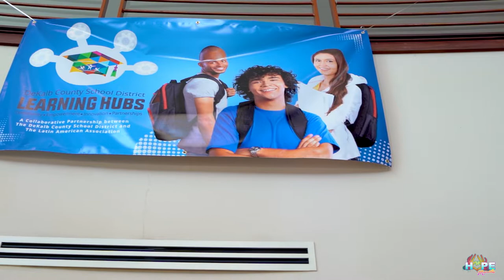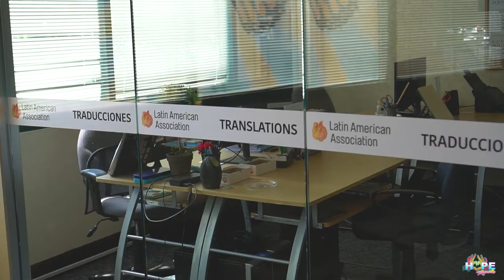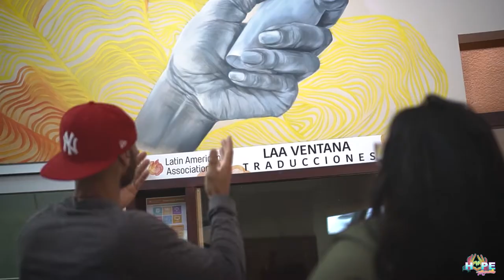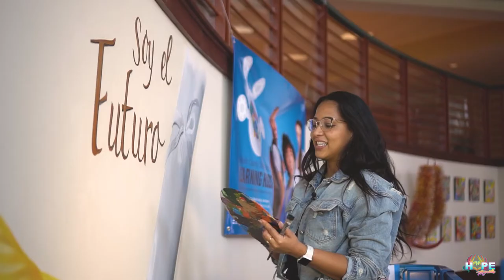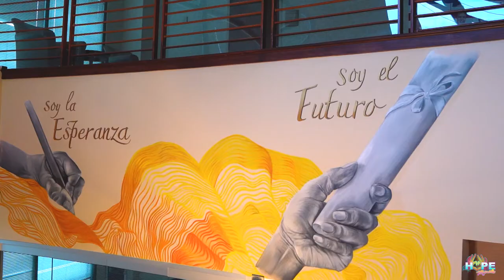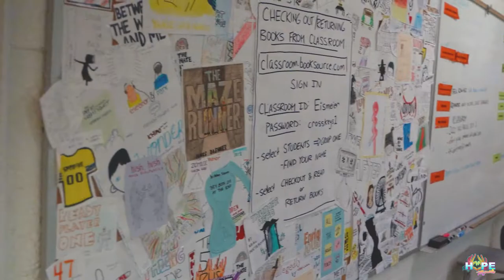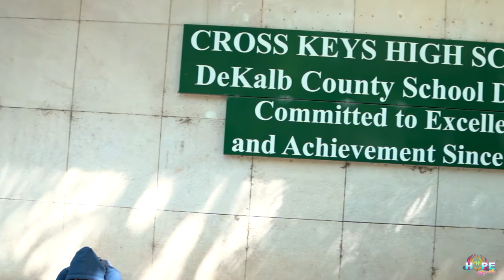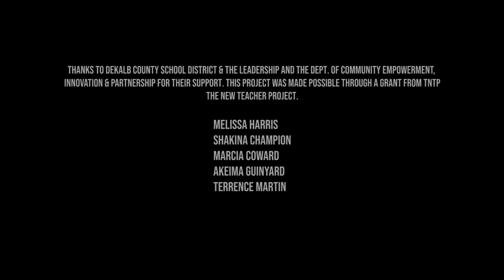Hope Murals Generaciones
DCSD and Hope Mural Inc. collaborate with community partner Latin American Association (GA) to develop a learning hub center for students, parents, and families.  Appreciation for the Arts on full display.  DCSD students worked with Hope Mural Inc. to identify concepts and the design work for the art mural based on the fundamental question: What does HOPE mean to you, the students?